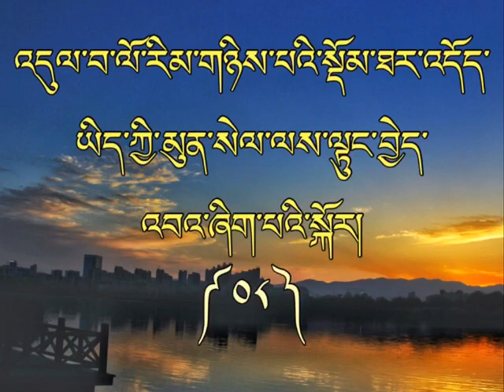ཁྲིད་གཞུང་། འདུལ་བ་ལོ་རིམ་གཉིས་པ་འབའ་ཞིག་པའི་སྐོར། འཆད་འཁྲིད་པ་འབྲས་བློ་གླིང་ལྷ་རམས་པ་ཚེ་རིང་ནོར་བུ།